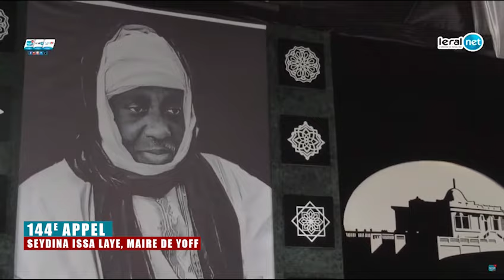Appel 2024 Le maire de Yoff prône la paix et s'oppose au report de l'élection présidentielle